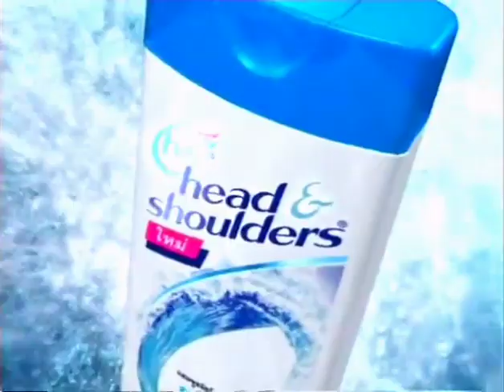Head & Shoulders สูตรสดชื่น มีชีวิตชีวา (Ocean Fresh) 30s - Thailand, 2006